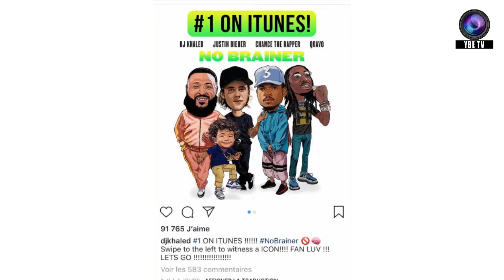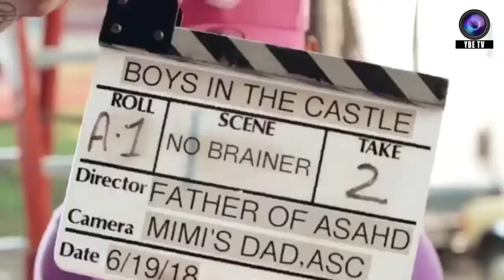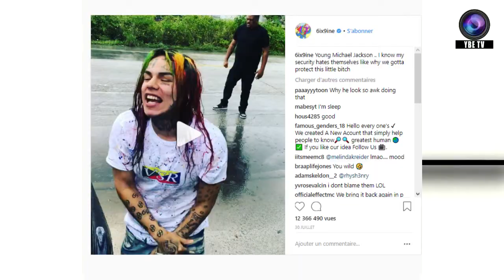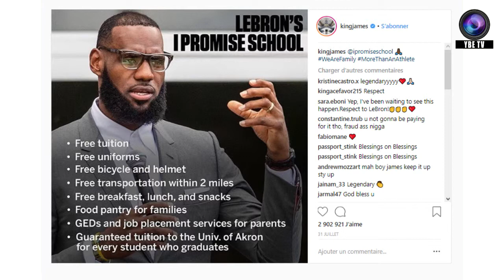INFO STAR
Suivez votre édition d'info star et voyez ce qui est arrivé au boss de Ybe dans les rues de Washington D.C aux Usa